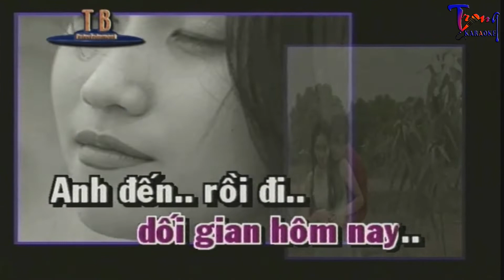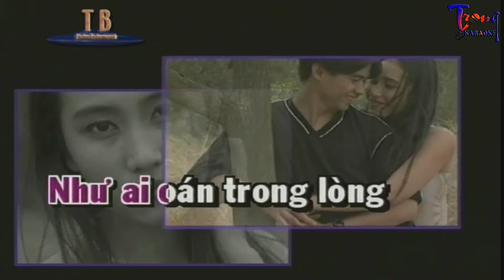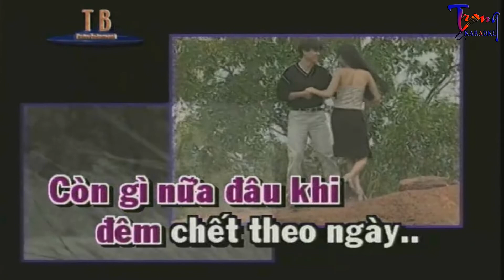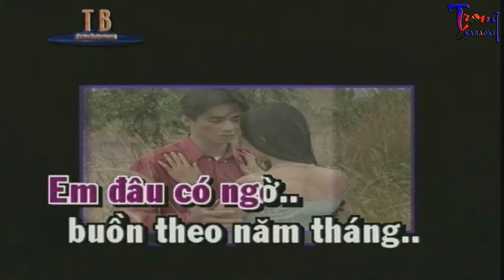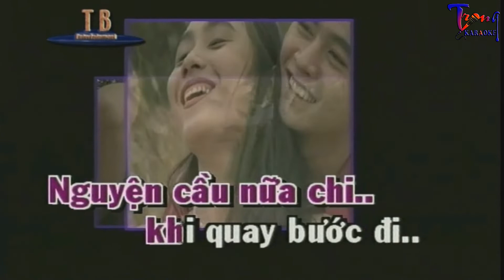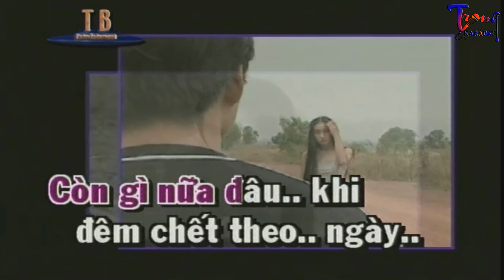2274-Lầm Lỡ-Phương Thanh Karaoke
9 Nội dung có trong video sẽ không tránh khỏi sai sót hoặc vi phạm bản quyền, ... Mong quý vị thông cảm và thông báo trực tiếp với Admin qua hotline ☎ Phone - Zalo:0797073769, để chúng tôi kịp thời gỡ xuống và không làm ảnh hưởng đến tác phẩm của quý vị!
-Karaoke lam lo
-lam lo Karaoke